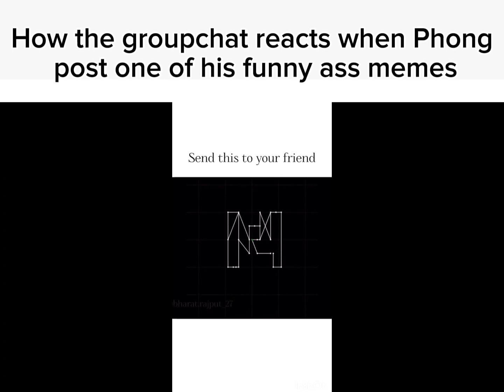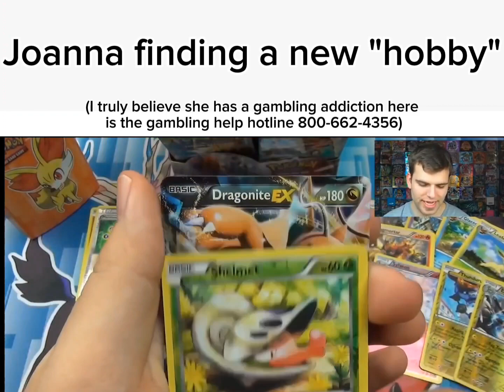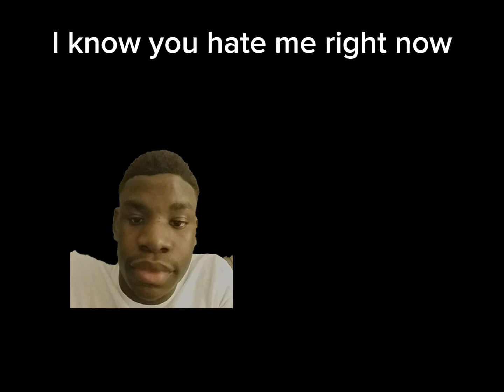FAXETTV DISCORD SLANDER PART 5